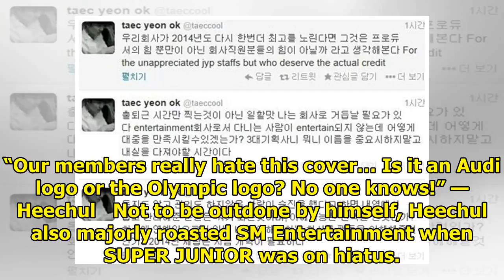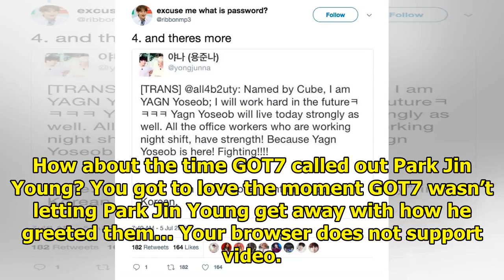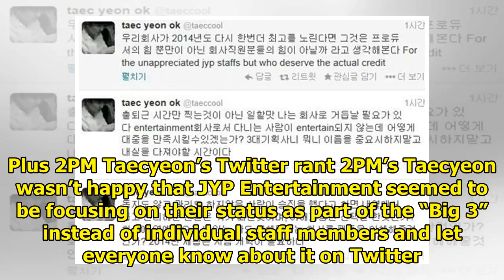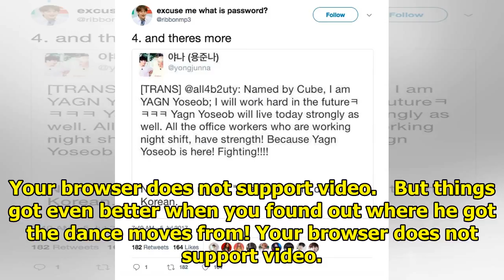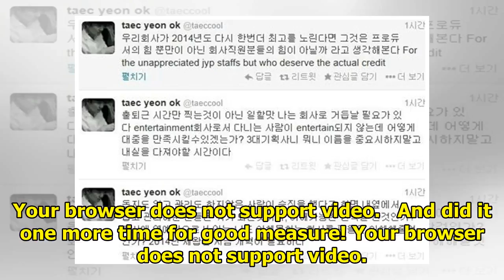14 Times Idols Completely Dissed Their Companies In Public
14 Times Idols Completely Dissed Their Companies In Public
Idols usually have nice things to say about their companies but sometimes things heat up and they ca...